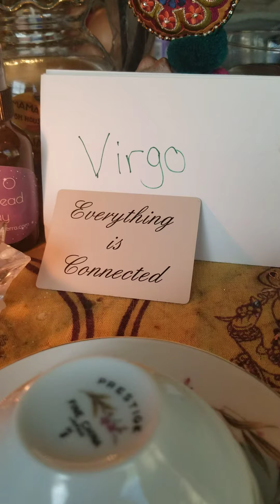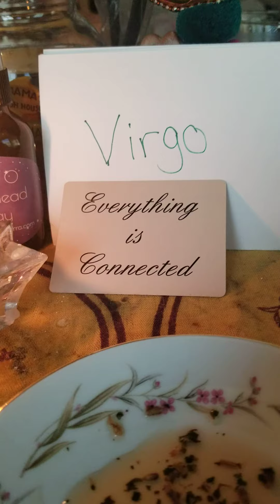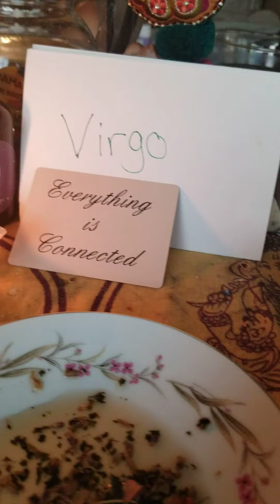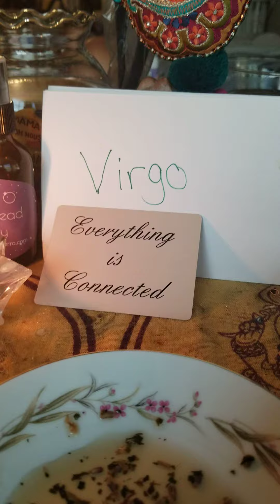Virgo Everything is connected!! Tea leaf Reading for the next 6months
Hello I am Manbo Sierra. I am a Manbo Asogwe in Haitian vodou. I am  tea Leaf reader, jewelry marker. I have also created my own deck. I have been developing my gifts since I was 16yrs old.